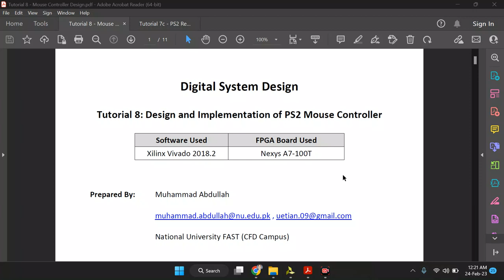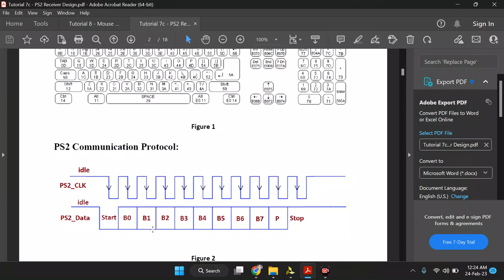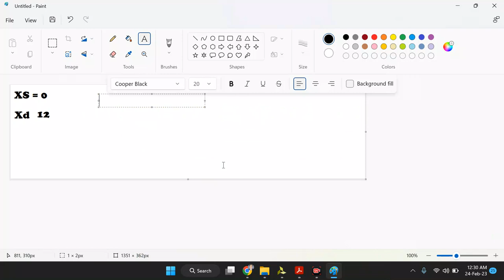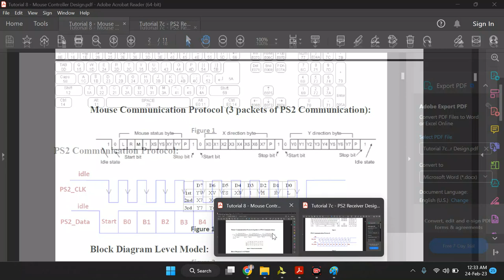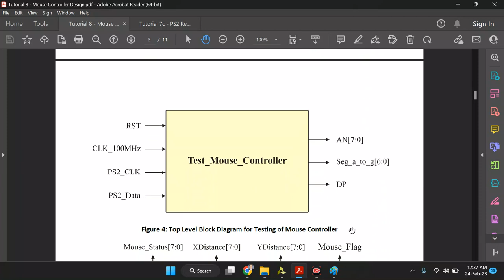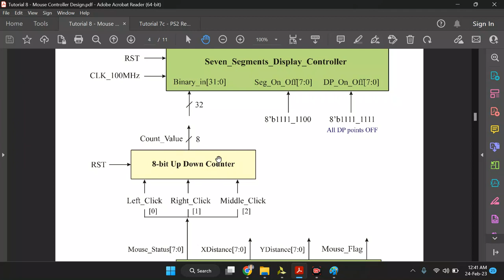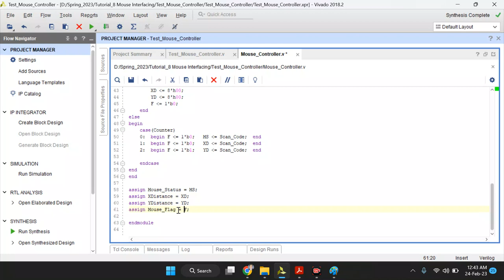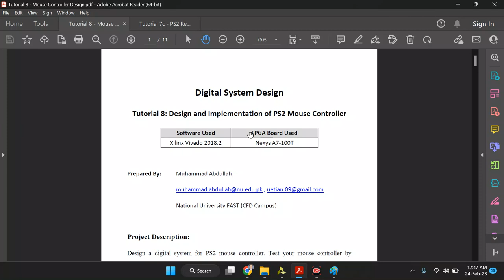Tutorial 8: Mouse Interfacing with FPGA Board, PS2 Mouse Controller Design – Part (1)